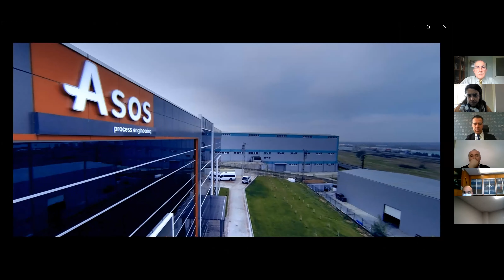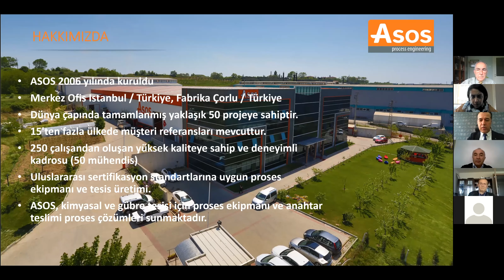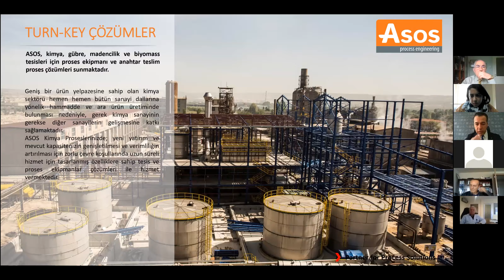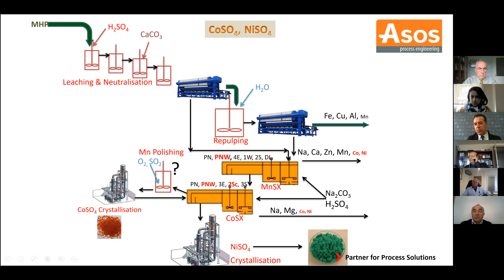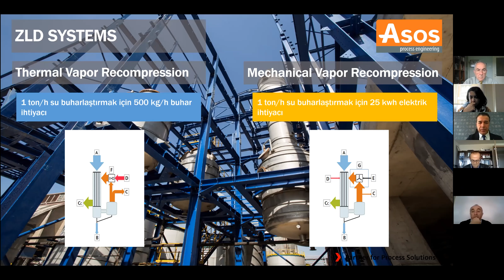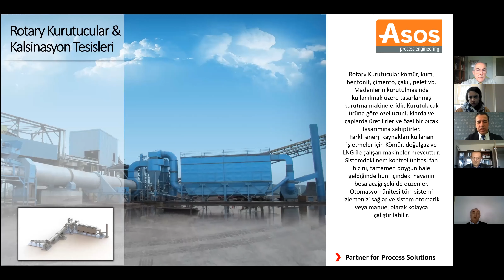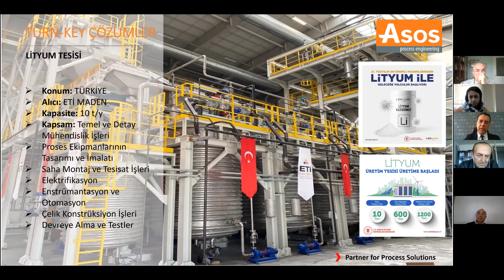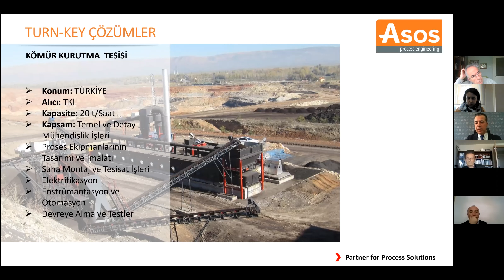“Türkiye’nin Maden Makinaları: Asos Process Engineering” Tanıtım Toplantısı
“Türkiye’nin Maden Makinaları: Asos Process Engineering” Toplantısı, 26 Mart 2021 Cuma günü Zoom programı ile video konferans olarak gerçekleşmiştir.